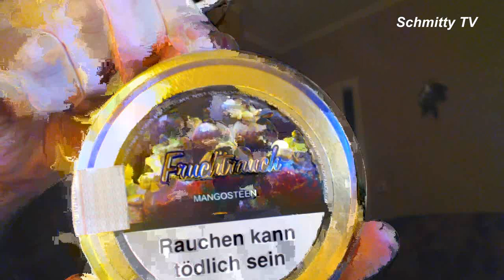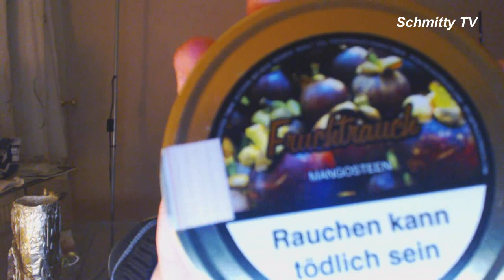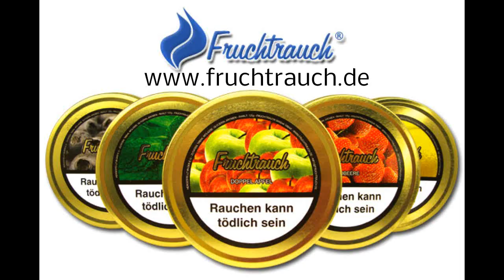FRUCHTRAUCH MANGOSTEEN - NEUE PRODUKTION FÜR EUCH GETESTET!